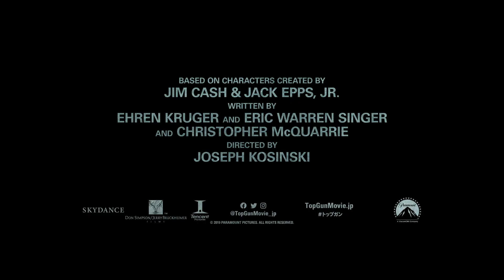トム・クルーズ主演映画『トップガン マーヴェリック』メイキング映像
2020年7月10日より公開となるトム・クルーズ主演映画『トップガン マーヴェリック』より、メイキング映像が公開された。

■公開情報
『トップガン マーヴェリック』
2020年7月10日（金）全国ロードショー
監督：ジョセフ・コシンスキー
脚本：クリストファー・マッカリーほか
製作：ジェリー・ブラッカイマー、トム・クルーズ、クリストファー・マッカリー、デヴィッド・エリソン
出演：トム・クルーズ、マイルズ・テラー、ジェニファー・コネリー、エド・ハリスほか
配給：東和ピクチャーズ